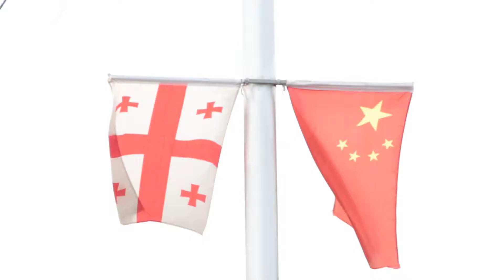ქართულ-ჩინური პროექტის ფარგლებში ტრენინგები მიმდინარეობს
სოფლის მეურნეობის სამინისტროს სამეცნიერო-კვლევითი ცენტრისა და ჩინური კომპანიის „ჰუნანი“ სოფლის მეურნეობის ჯგუფის ერთობლივი პროექტის „სასათბურე ბოსტნეულის წარმოება“ ფარგლებში, 35-მდე ფერმერმა 2 კვირიანი ტრენინგი რუსთავსა და მარნეულში გაიარა.